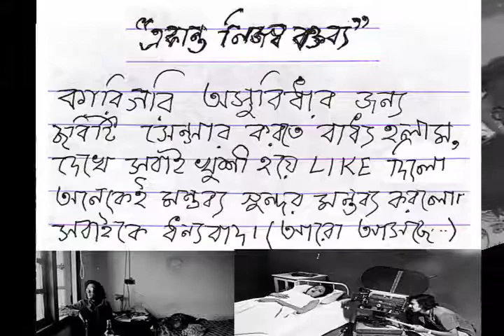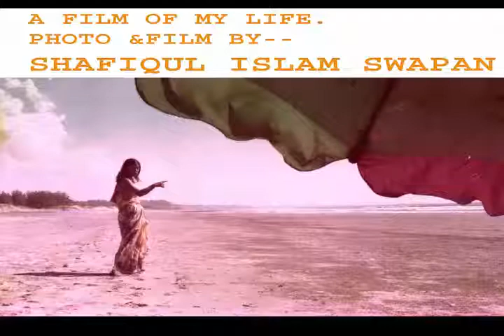Shafiqul Islam Swapan s -- LIFE Part--1 1980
Salfi Done With a Tripod.